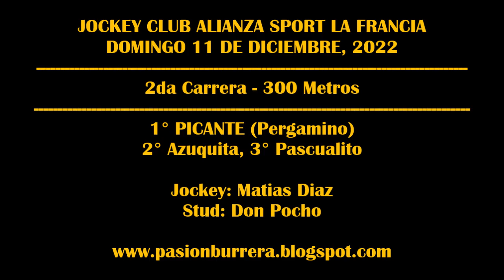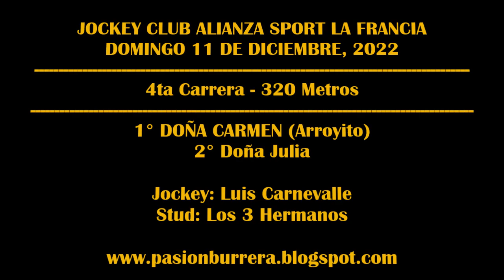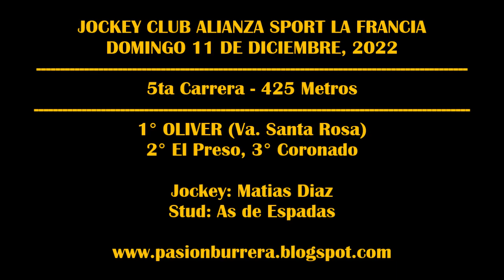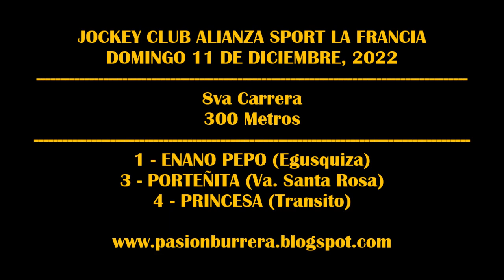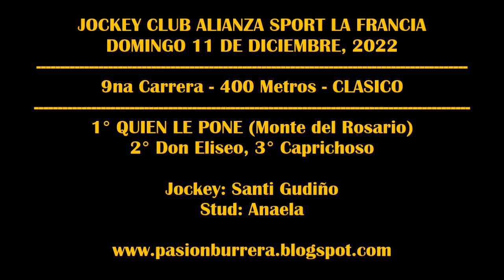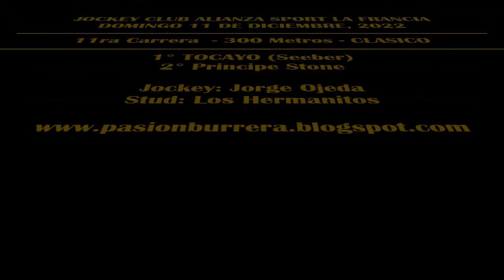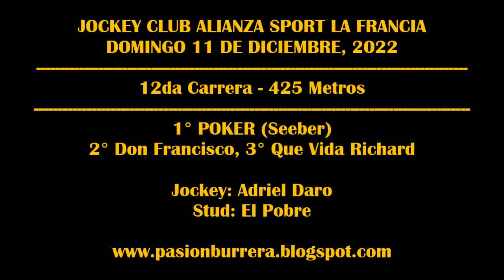REUNIÓN JOCKEY CLUB ALIANZA SPORT LA FRANCIA (11-12-2022)